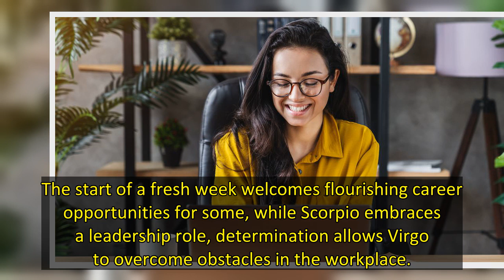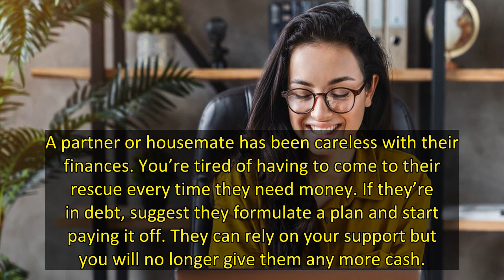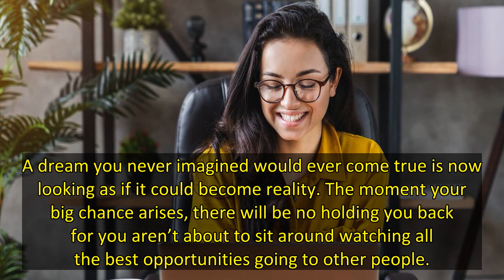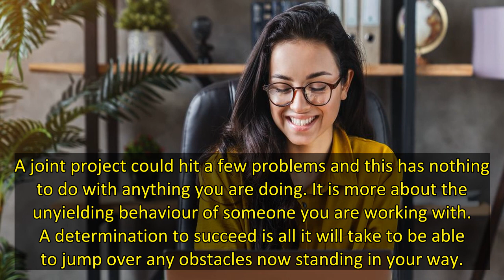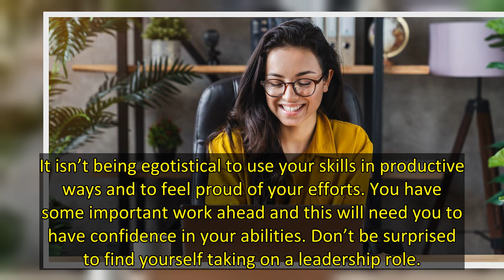While dreams unwind into reality for Gemini, financial news sheds positive light for Sagittarius. Ru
The start of a fresh week welcomes flourishing career opportunities for some, while Scorpio embraces a leadership role, determination allows Virgo to overcome obstacles in the workplace.
There are 12 zodiac signs - Aries, Taurus, Gemini, Cancer, Leo, Virgo, Libra, Scorpio, Sagittarius, Capricorn, Aquarius, and Pisces - and the horoscopes for each can give you the lowdown on what your future holds, be it in work, your love life, your friends and family or more.
These daily forecasts have been